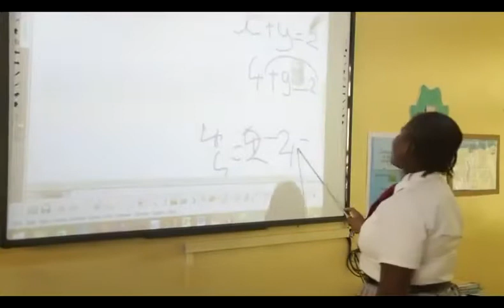Nigeria's First Thinking School | A Special Documentary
We are grooming Greensprings' students to become innovators and problem solvers by equipping them with the tools to think independently.